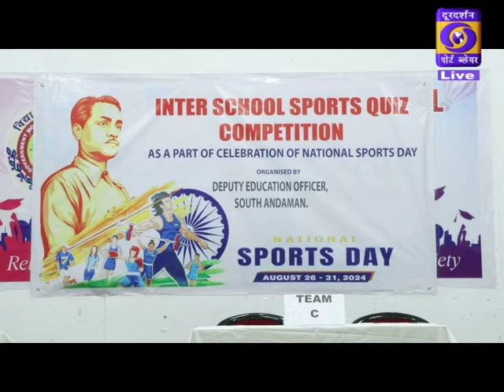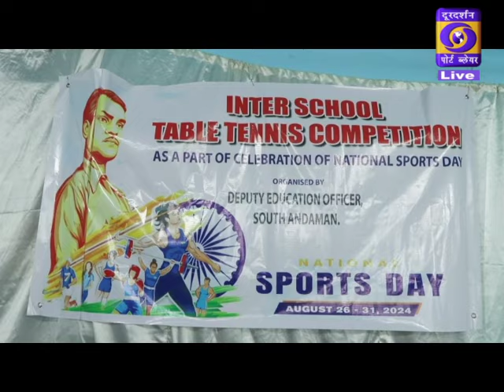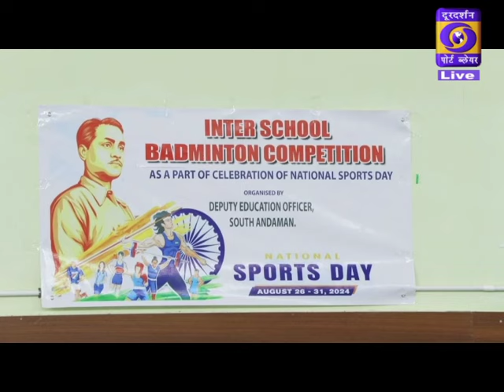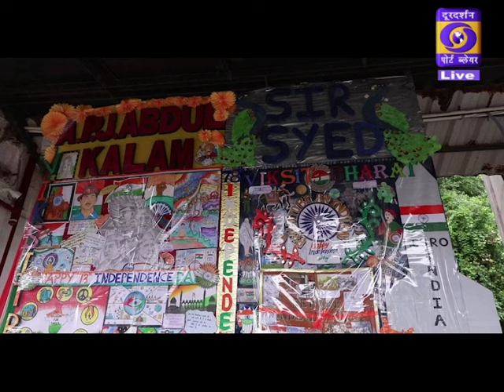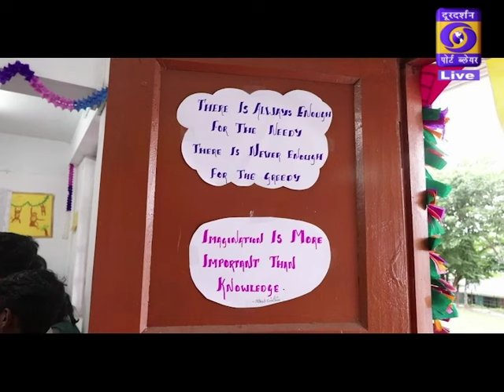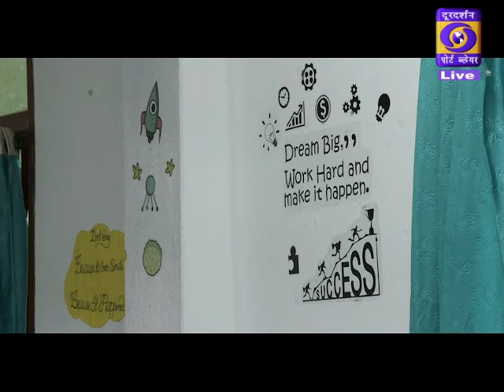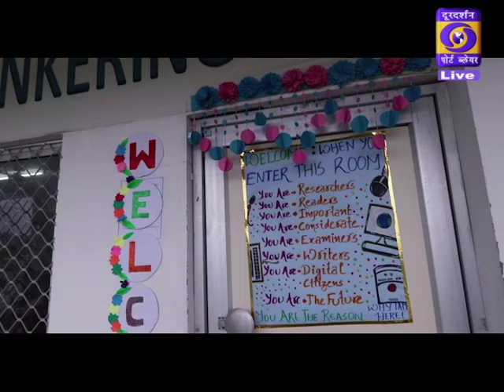DWEEP DARPAN 27 08 2024